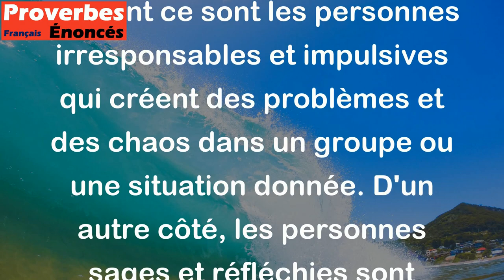Ce sont les fous qui troublent l'eau et ce sont les sages qui pêchent. - Proverbe Agenais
Ce proverbe signifie que souvent ce sont les personnes irresponsables et impulsives qui créent des problèmes et des chaos dans un groupe ou une situation donnée. D'un autre côté, les personnes sages et réfléchies sont capables de trouver des solutions aux problèmes créés par les personnes impulsives et peuvent profiter des opportunités pour réussir. En d'autres termes, il s'agit de dire que les personnes intelligentes et prudentes tirent profit des erreurs commises par les personnes insouciantes.